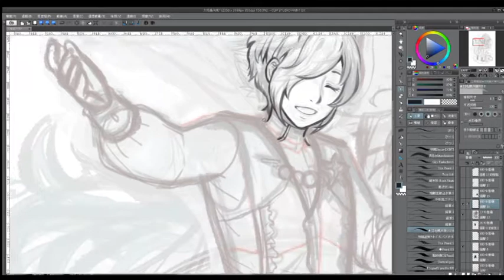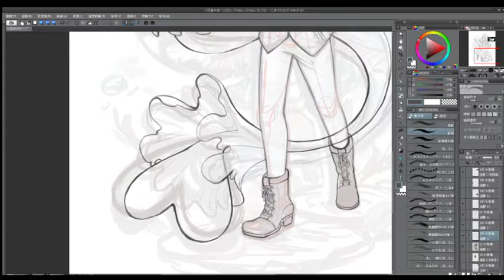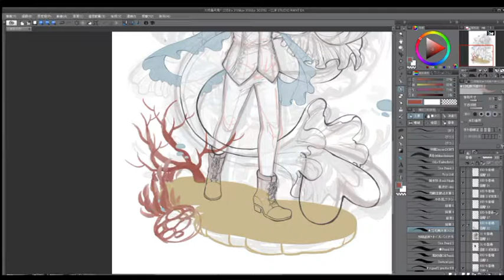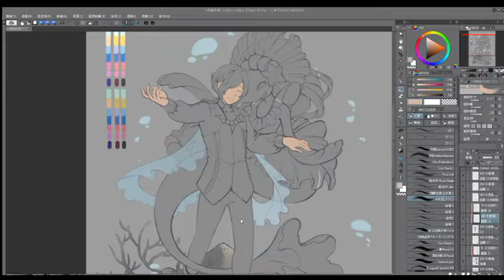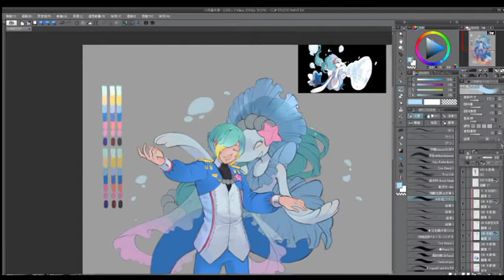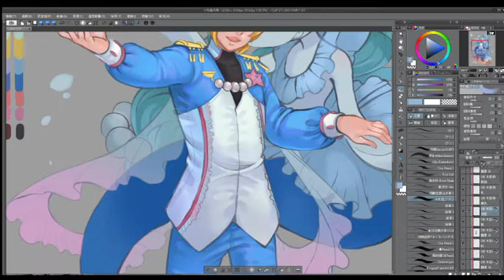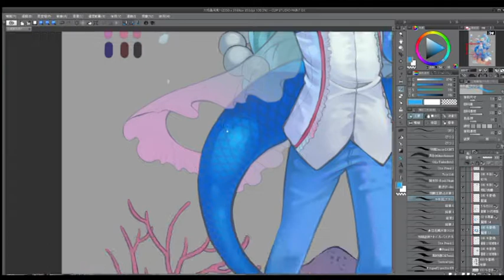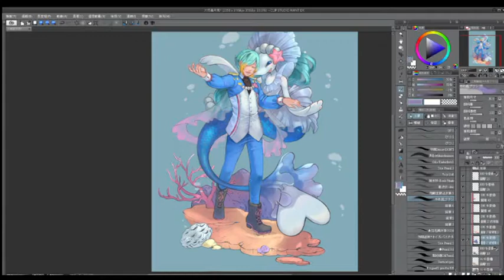【繪圖紀錄】歌聲契約（描線上色）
尾部的紀錄因為繪圖時附近的電匣不穩跳電遺失QQ
不過只剩遺漏後製的部分，並不會有太大影響～